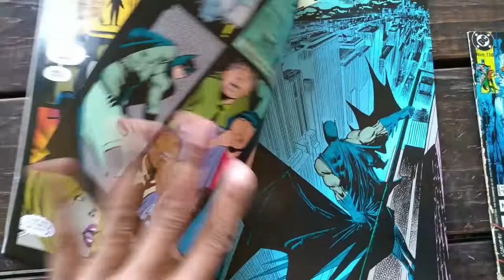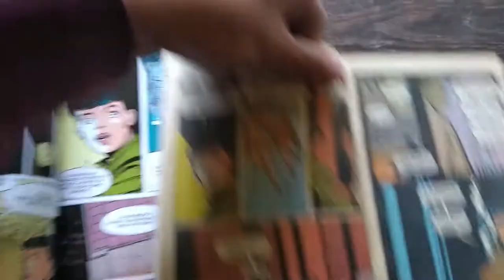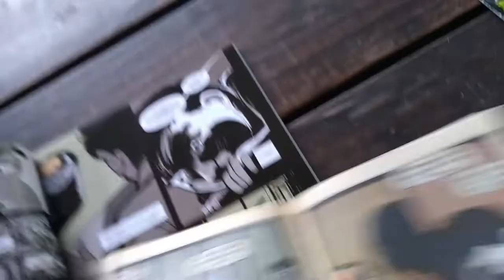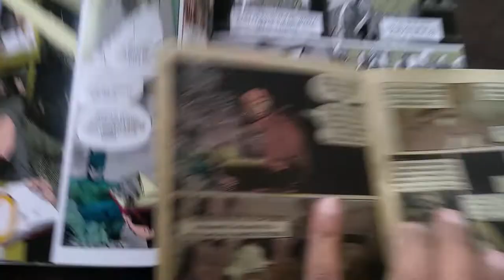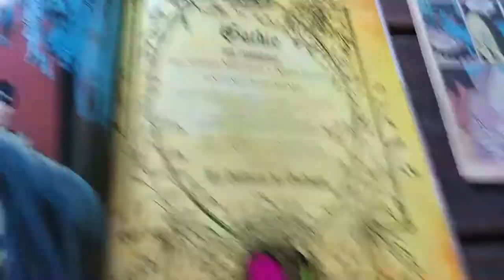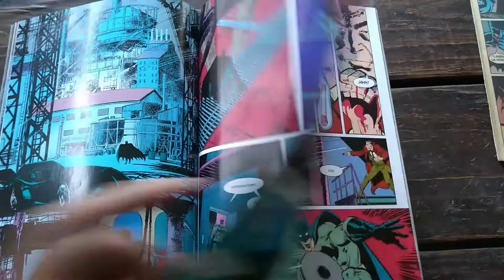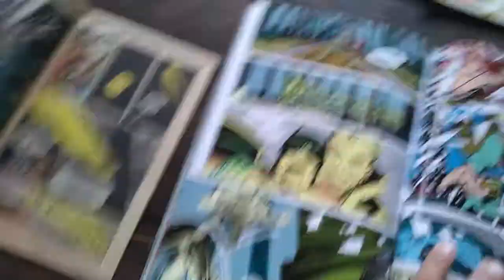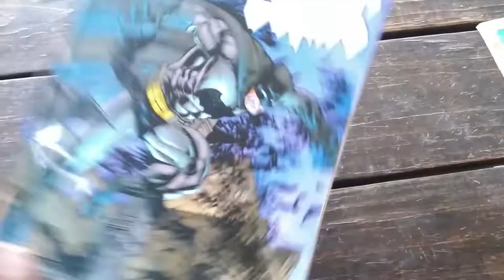Batman Gothic - Comparación de Ediciones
Esta es una breve comparación de las diferencias en las ediciones que se imprimían en México hace 30 años, contra las re-ediciones actuales que son más apegadas a las versiones originales impresas en Estados Unidos.

En los años 80 y 90, se hacían alteraciones al dibujo y al diseño del comic de tal manera que pudiera imprimirse en los formatos habituales en México, las paletas de colores se limitaban a los procesos que aquí se manejaban, inclusive las traducciones y diseño de globos diferían mucho.